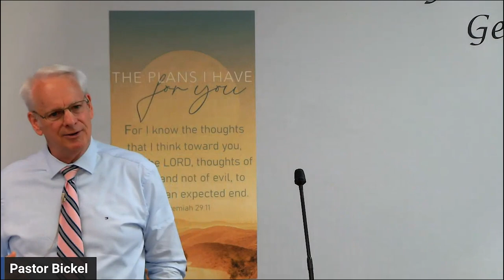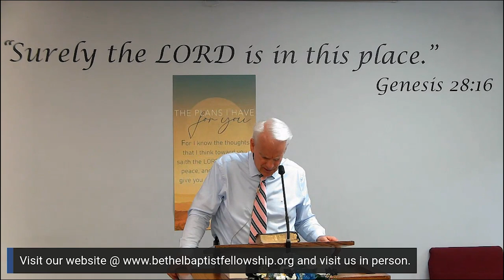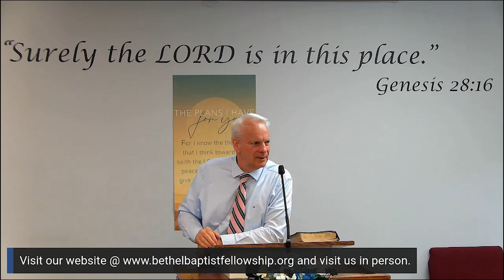A Loving Fellowship | Pastor Bickel | Bethel Baptist Fellowship [SERMON]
Join us in person at 2304 Voorhies Ave, Brooklyn, NY 11235

We start at 10 AM on Sunday, 12:15 PM Sunday, and 7:30 PM on Wednesday.

If you cannot attend due to illness, please email , and we will get you a private link for the entire service.

Speaker: Pastor Bickel

Title: A Loving Fellowship

Morning Service: 10:00 AM (In Person) / 10:50 AM (Livestream)

Afternoon Service: 12:15 PM (In Person) / 12:40 PM (Livestream)